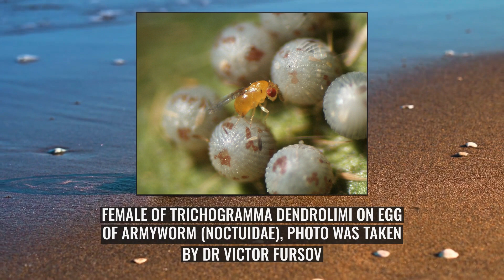Trichogramma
Trichogramma is a genus of minute polyphagous wasps that are endoparasitoids of insect eggs. Trichogramma is one of around 80 genera from the family Trichogrammatidae, with over 200 species worldwide.
Although several groups of egg parasitoids are commonly employed for biological control throughout the world, Trichogramma spp. have been the most extensively studied. More than a thousand papers have been published on Trichogramma species, and they are the most used biological control agents in the world.
Trichogramma spp. are also of interest in neuroscience research, having fewer than 10,000 neurons, approaching the theoretical lower limit of the size of an insect brain, yet exhibiting complex behaviors to sustain their lives.